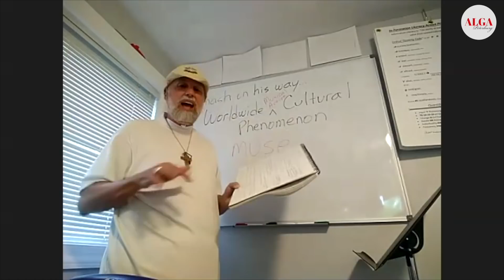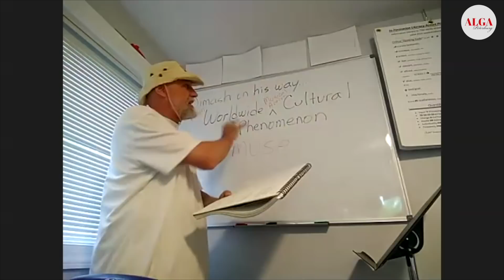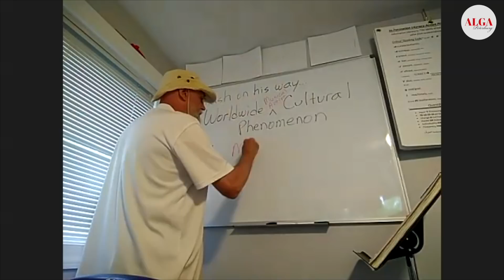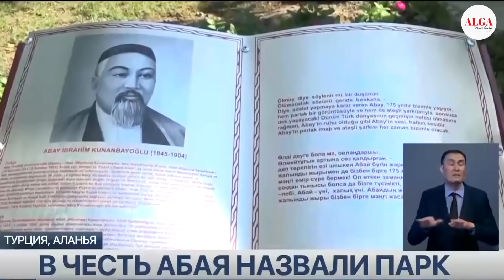Большие новости: Димаш, Цукерберг, Spice Girls, Pink Floyd, Беларусь, Турция, EURO 21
Друзья, сегодня у нас большие новости культуры и спорта со всего мира.

Главные темы: Димаш Кудайберген, Марк Цукерберг,  Spice Girls, Pink Floyd, Беларусь, Турция и Чемпионат Европы по футболу EURO 2020.
Тема видео: Большие новости: Димаш, Цукерберг, Spice Girls, Pink Floyd, Беларусь, Турция, EURO 21
Ведущий: Саша Карельский и Ваня Червинский
Язык видео: Русский
В тенге: 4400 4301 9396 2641 (Kaspi Bank, получатель: Жанар Ж.)